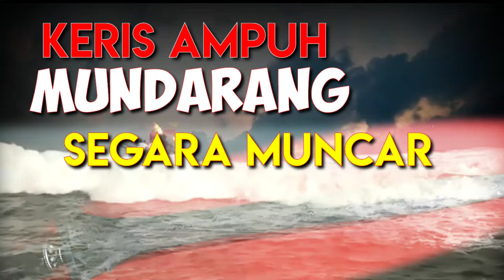Keris Pendobrak, Mundarang Segara Muncar Tangguh Mataram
Salam hormat..

ARAH_SIJI (Wesi Aji) kali ini mengulas pusaka keris:

DHAPUR : Mundarang
PAMOR : Segara Muncar
TANGGUH : Mataram
KOLEKSI : Aji Suteja

Bagi Anda yang ingin berkonsultasi seputar dunia tosan aji, bisa hubungi Ki Cokro Santri

Semoga bermanfaat dan mohon maaf jika terdapat kekeliruan.

Salam persaudaraan
Salam NKRI

Terima kasih

(Admin ARAH_9)